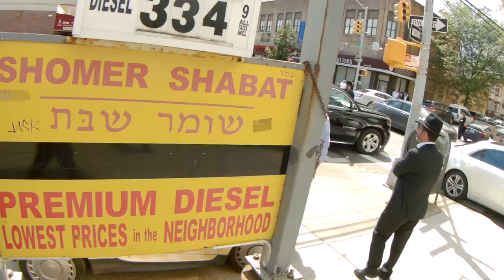Funeral Rabbi Meir Zlotowitz